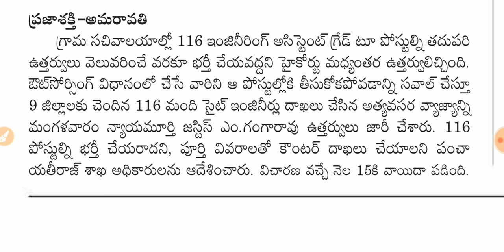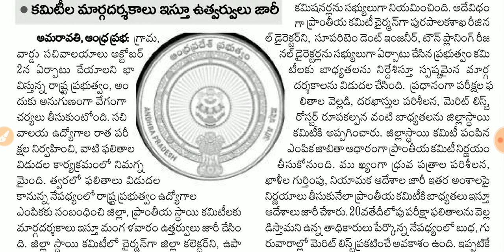ఆ సచివాలయం ఉద్యోగాలు భర్తీ చెయ్యొద్దు హైకోర్టు మధ్యంతర ఉత్తర్వులు | AP Sachivalayam Jobs Latest News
సచివాలయం ఉద్యోగాలు భర్తీ చెయ్యొద్దు హైకోర్టు మధ్యంతర ఉత్తర్వులు | AP Sachivalayam Jobs Latest News